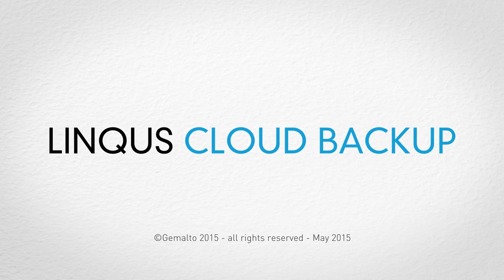Gemalto Cloud Backup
Gemalto Cloud Backup is the solution for securely protecting basic and feature phones via a SIM-based content back-up, synchronization and restoration. End users simply back-up their address book, calendar and notes over-the-air, on a secure server and once their personal data are protected they can easily restore them to their mobile equipment.